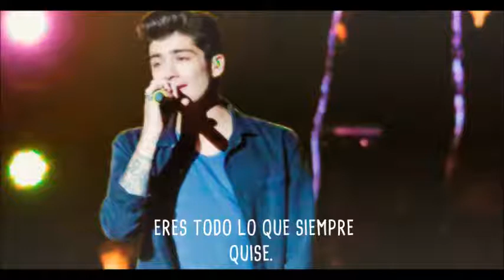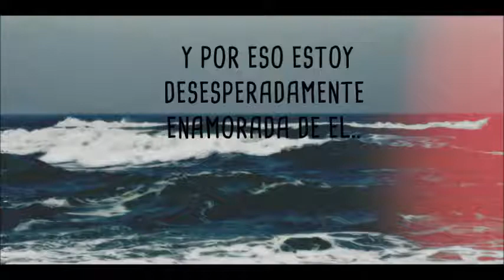LOVE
Book trailer
solo en wattpad.